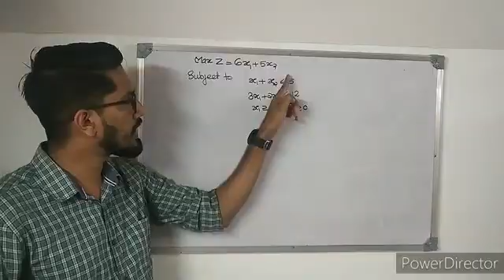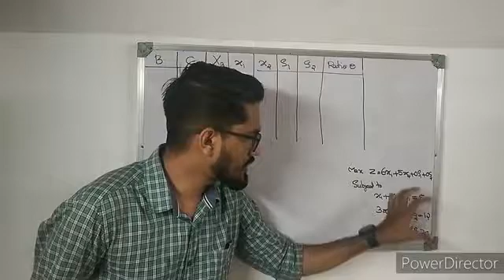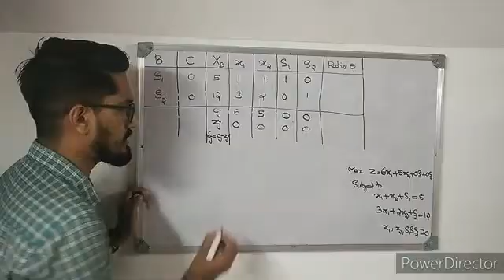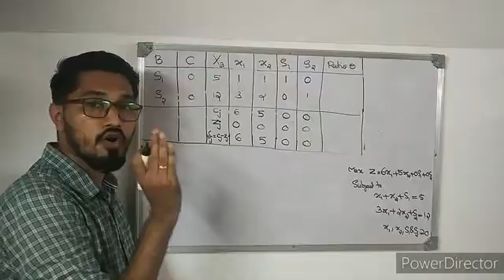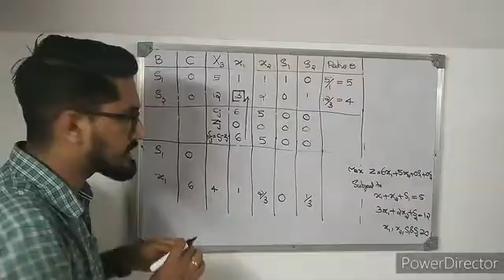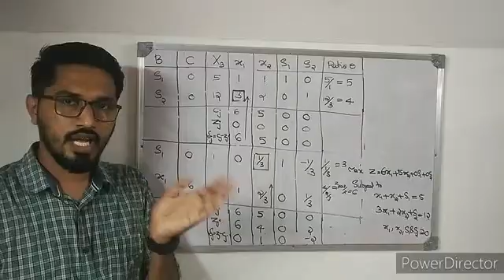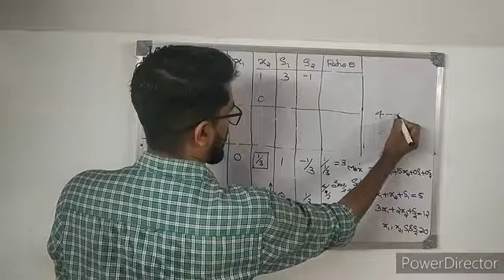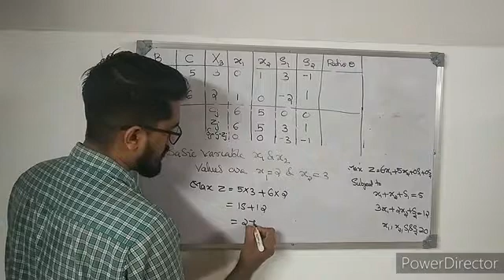Simplex Method|Linear programming problem|BCA|Kannur university|4th Semester BCA